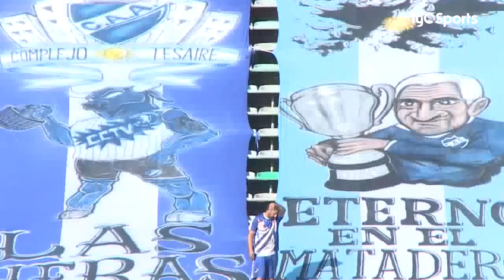Alvarado 3-1 San Martín (T) | Primera Nacional | Fecha 5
Goles de Federico Jourdan (SAN) a los 2',  Iván Molinas (ALV) a los 71' y 74' y de Diego Sosa (ALV) a los 82'.